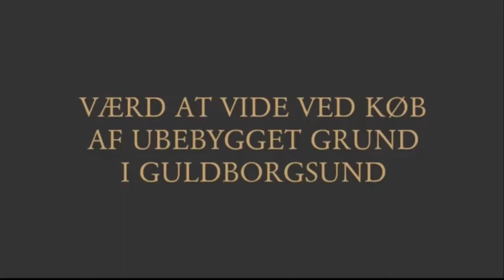Værd at vide ved køb af ubebygget grund i Guldborgsund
I videoen fortæller Advokat Søren V. Andreasen, hvad du skal være opmærksom på hvis du køber en ubebygget grund i Guldborgsund, som du gerne vil bygge et hus på.